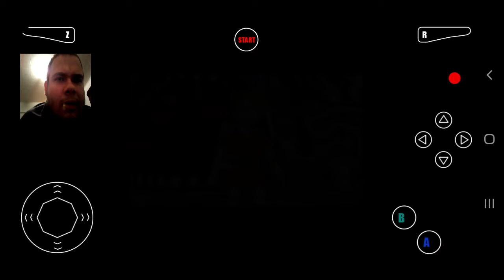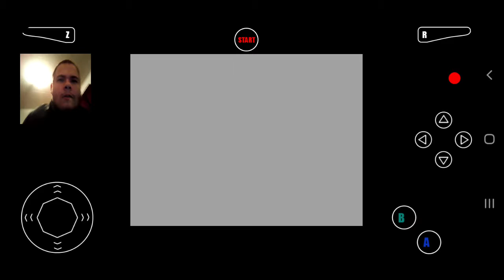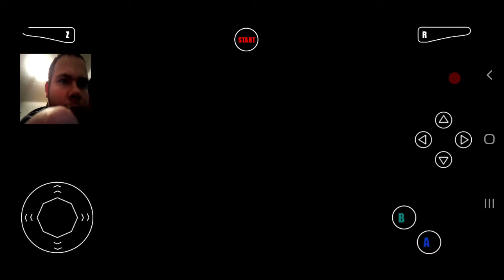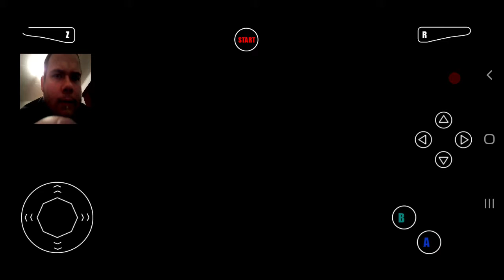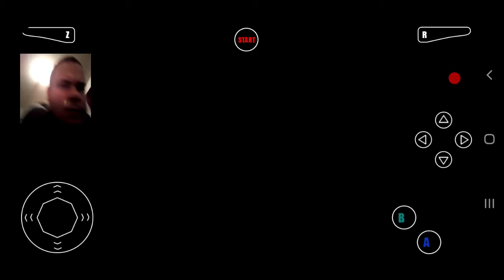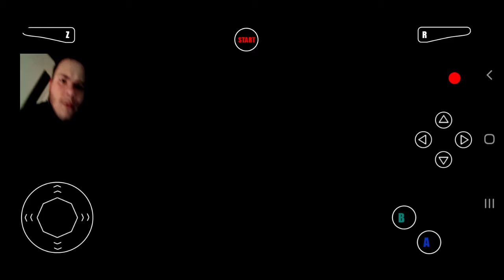Legend of Zelda Ocarina of Time Randomizer Seed 2 Episode 8: Saving, Training, and Shooting Arrows!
Happy New Year! I decided to post two videos today to commemorate the coming of a new decade! As the title may imply, we'll be doing many activities that involve the Gerudo Valley in this episode. Enjoy!